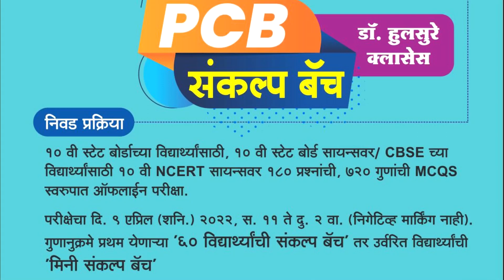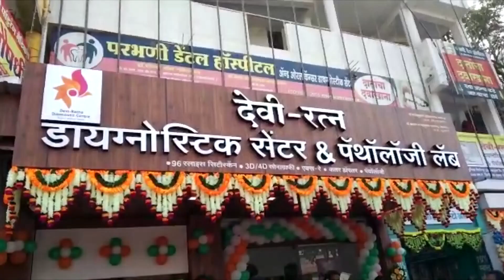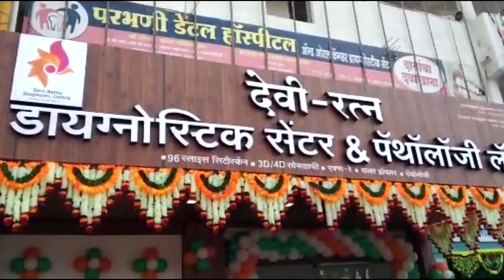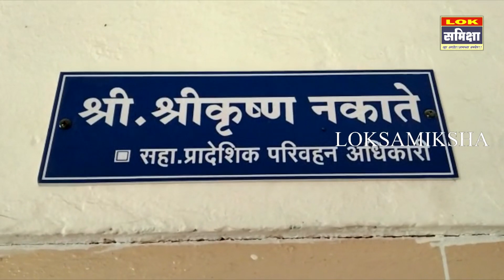Parbhani News: 7 April 2022 लोकसमीक्षा सुपरफास्ट बातमीपत्र..